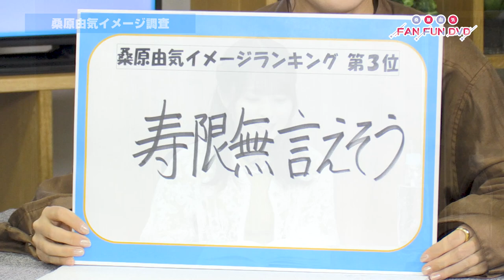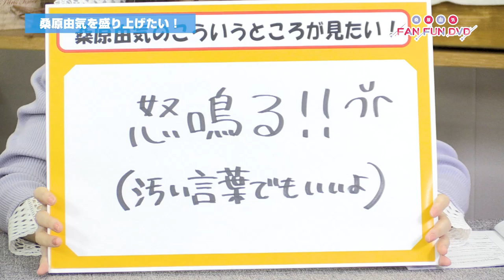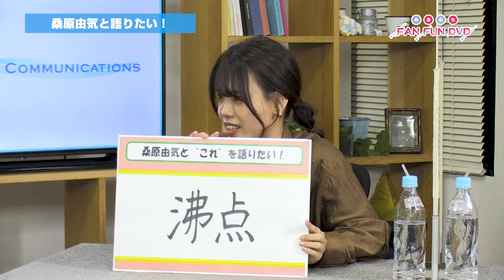【DVD】「桑原由気 Fan Fun DVD」ダイジェストCM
2023年5月21日（日）開催のイベント「桑原由気 Fan Fun Festa 2023」に合わせて桑原由気単独映像企画が再びリリース！
今回はゲストに長縄まりあさん、松田利冴さん、篠原侑さんの3名をお迎えし桑原さんの魅力をさらに深掘りしました。
ゲストが思う桑原さんのイメージを実際と比べてみたり、ゲストが桑原さんにやってもらいたいことを叶えたり、突っ込んでもらったり、いろいろと語ってみたりととにかくわちゃわちゃな1時間半。
まだまだあった桑原さんの知られざる姿をぜひご堪能ください。

【商品概要】
■出演：桑原由気
■ゲスト：長縄まりあ・松田利冴・篠原侑
■内容：
・DISC1（DVD） 137min.
　 1:オープニング
　 2:桑原由気イメージ調査
　 3:桑原由気を盛り上げたい！
　 4:桑原由気に突っ込まれたい！
　 5:桑原由気と語りたい！
　 6:エンディング